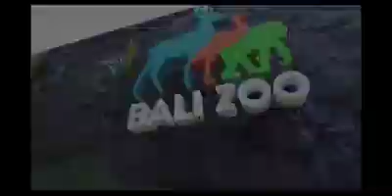BREAKFAST WITH ORANG UTAN at Bali Zoo Park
Head Office
Jalan Damai V No 10 X Kerobokan kaja